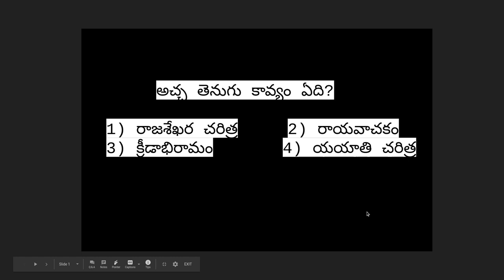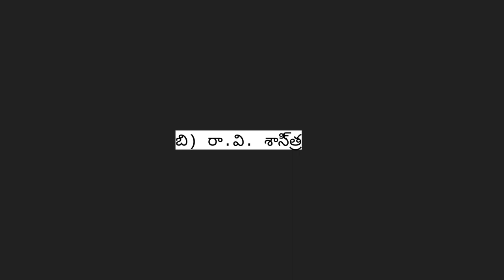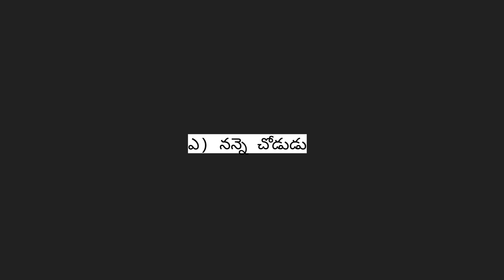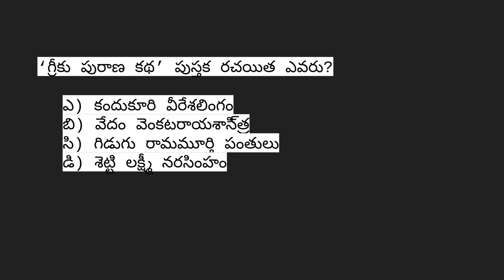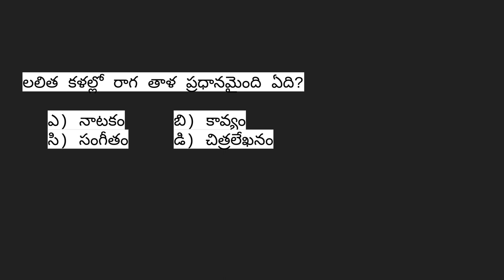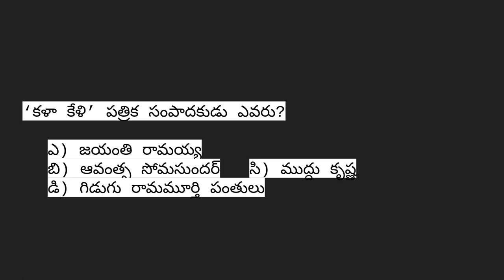DSC Recruitment in AP and Telangana - SGT Telugu Content Objective Bits with answers - DSC Updates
DSC Teachers Recruitment in AP and Telangana States - SGT Telugu Pundit  Content Objective questions with answers - DSC Recruitment Updates